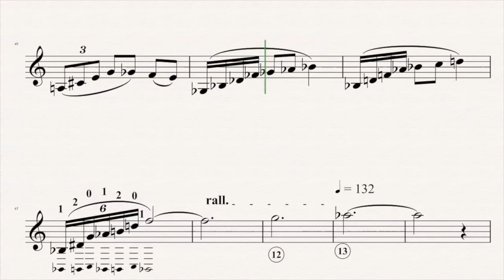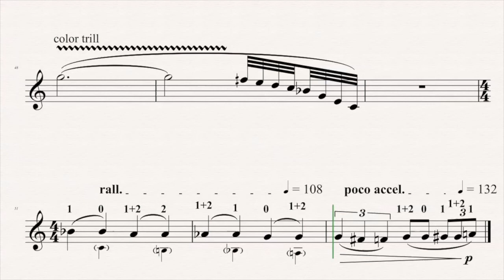Une Minute pour Anne for solo French Horn by John Oliver, Canadian composer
During the one-minute composition craze of the 2010s, I wrote a number of short pieces for friends and strangers, most of which, despite the best of intentions, never got performed. Here is one I wrote for the French French horn player Anne Cavillion. (On devrait dire "corniste" pour éviter le double "French".) Warning: contains microtones and harmonic series notes.

Voilà un morceau pour cor d'une durée d'une minute, dédié à mon amie français Anne Cavillon, qu'elle n'avait jamais l'occasion de jouer. Qui croise une telle occasion? Une minute? Trop court?